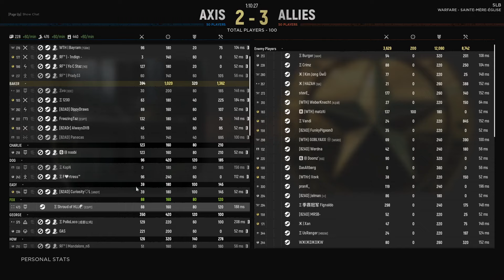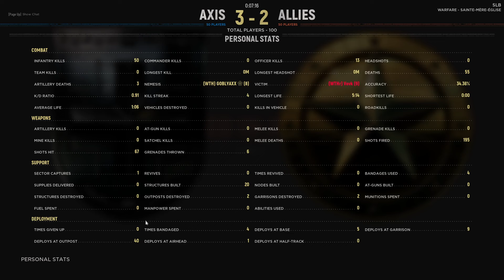Hell Let Loose - NRTS Mixer - Flex SL